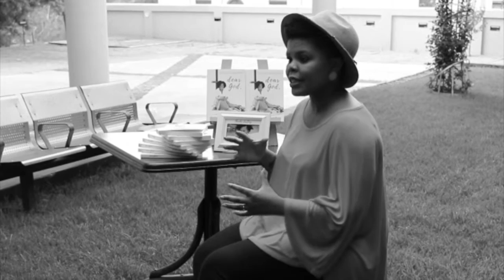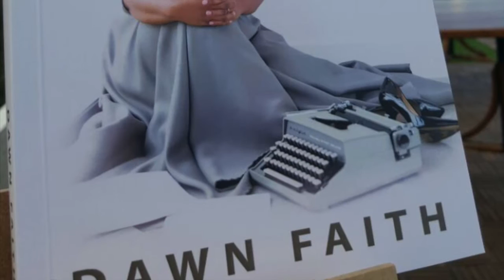'Dear God,' by Dawn Faith